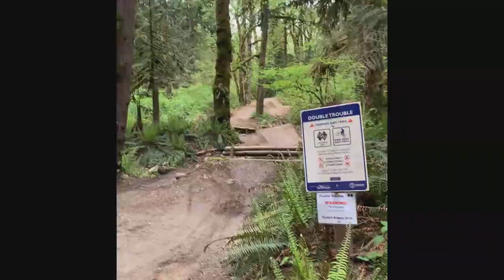Best MTB Fails Of 2022 #122 | MTB Crashes of 2022 / Mtb classic